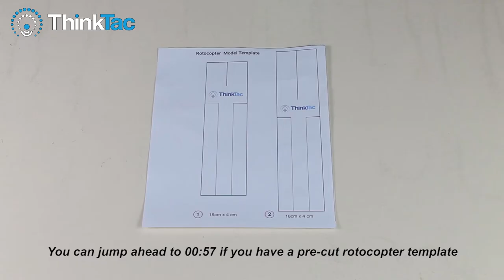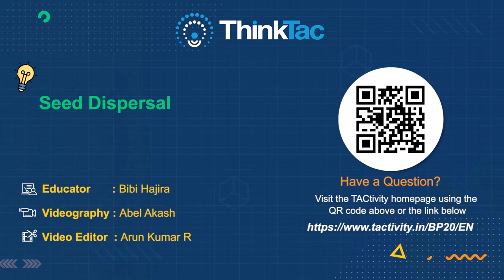Seed Dispersal Models | ThinkTac | DIY Science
Seed dispersal is the movement or the transport of seeds from one place to another by a vector (animal, wind, water). Seeds are dispersed naturally and manually.

In this TACtivity, we will learn the different patterns and modes of seed dispersal using very simple materials.